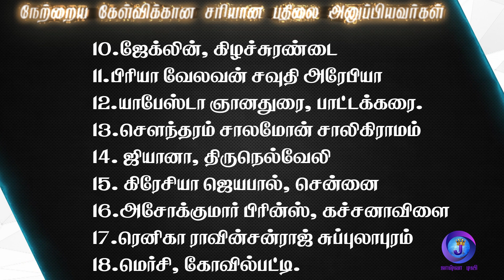Joshua Tv BIBLE QUIZ Epi - 631 | Bible படிங்க பதிலை சொல்லுங்க பரிசை வெல்லுங்க | Bible Quiz 09.08.23